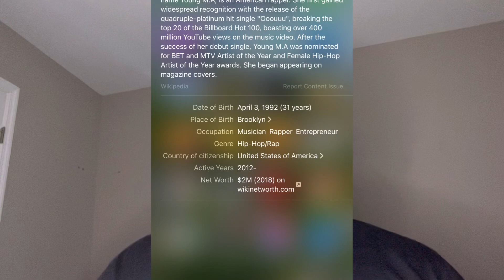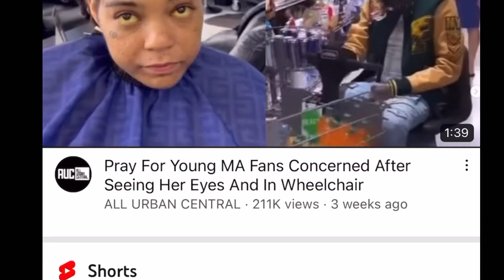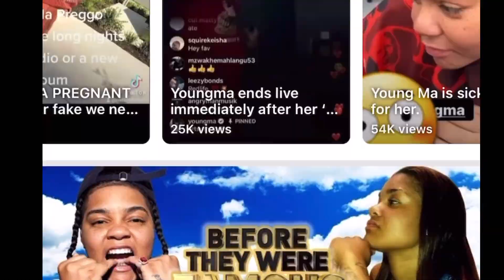YOUNG MA UPDATE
Artist to stop listening to part